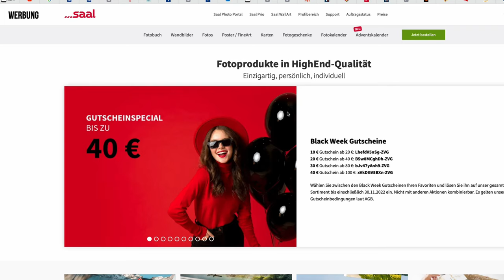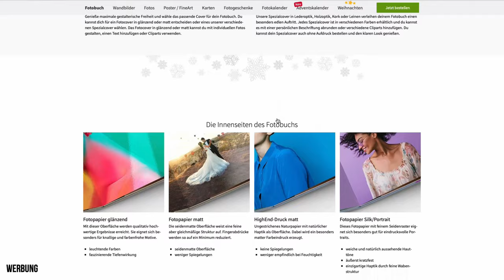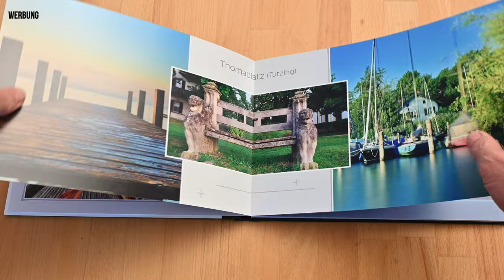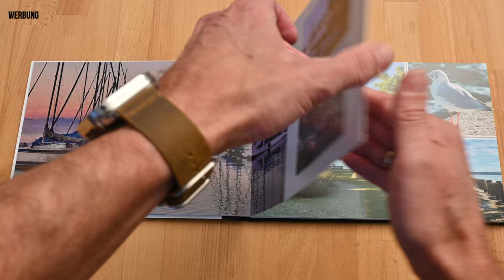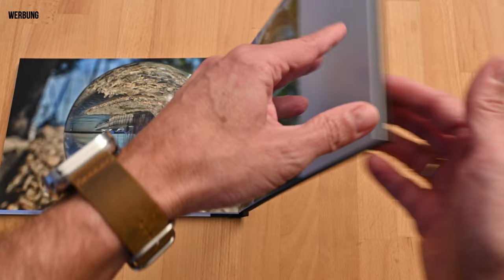Saal Digital Fotobuch Professional Line -Test und ehrliche Bewertung-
Hierfür konnte ich mir aus der Linie "Professional-Line" ein Fotobuch bestellen, welches mir nach Bestellung innerhalb von  nur 3 Werktagen zugeschickt wurde. Im Video findet Ihr meine ehrliche Meinung zu diesem Buch aus edlem Acrylglascover und Ledereinband.